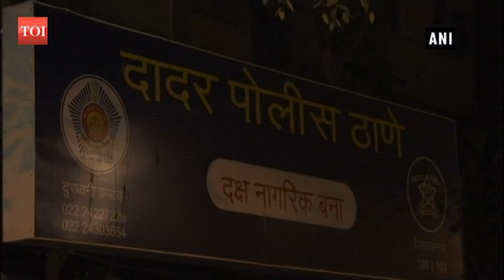Mumbai police arrest men performing stunts - Parkour Arrested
Police arrested stuntmen for performing stunts on multi-story buildings in Mumbai's Dadar area. He was arrested on November 27 after receiving complaints from residents.-(Courtesy - TOI)